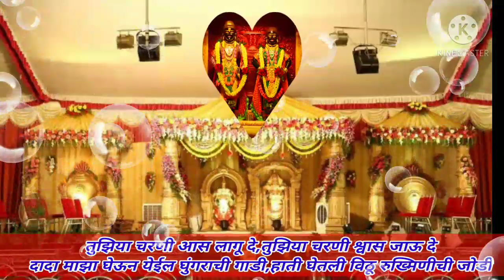विठ्ठलाचा लय भारी अभंग | पंढरीला जाण्यासाठी झाले मी वेडी,Vitthlacha Lay Bhari Abhang,Pandharila...